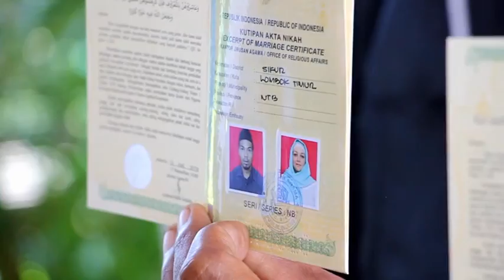Gadis Inggris disunting jejaka LOMBOK - The Wedding Jony & Cherise Leaver